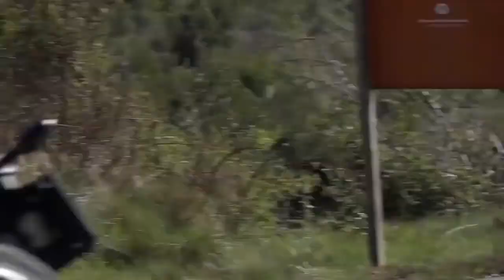2017 Honda CBR650F and CB650F If You Think the Sports Middleweight Is Finished Think Again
In this video contains slide show photo and the latest news about motorcycle from a very reliable source. I Hope this video will help you and more people to get information about motorcycle.